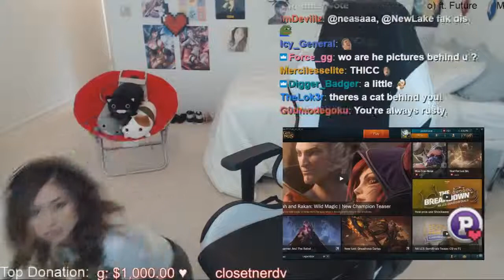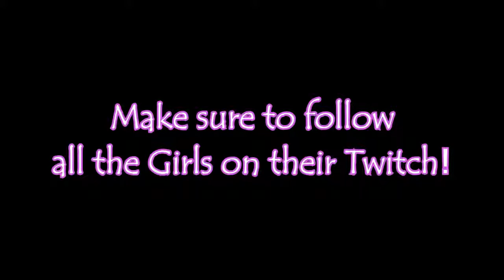Top 10 Hottest LoL Girls Streamers League of Legends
Top 10 hottest League of Legends Girls | Beautiful League of Legends Streamer | Hot Twitch Streamer | Cute LoL Girls Twitch Streamer
► Credits:
Please follow them on their Twitch.tv and Social Networks.